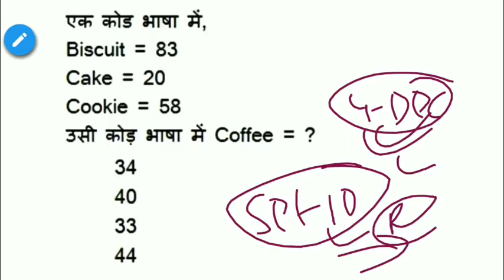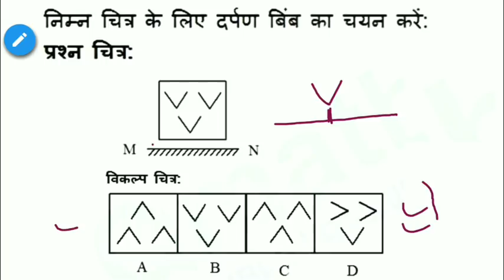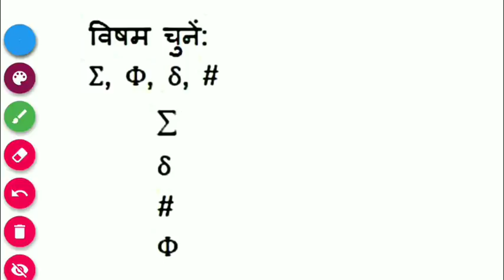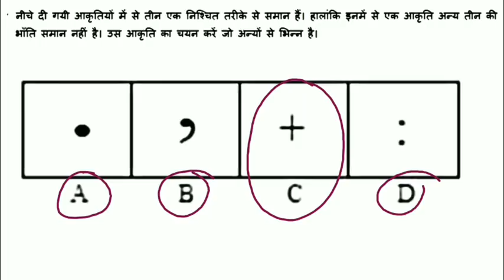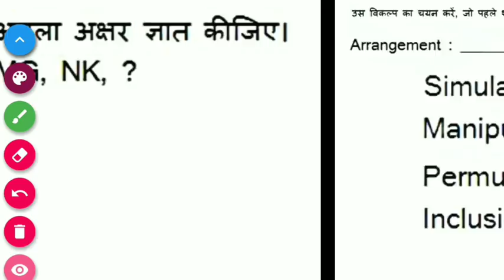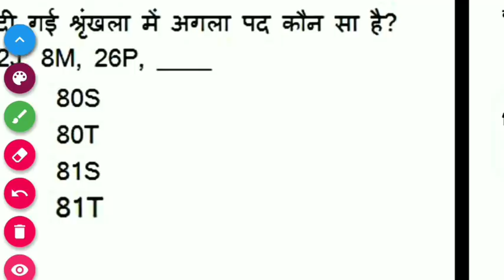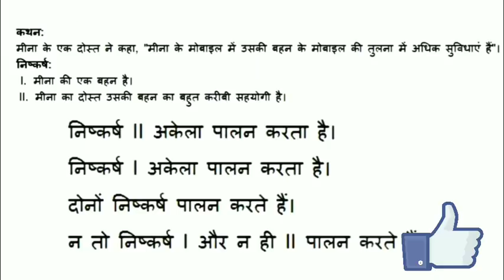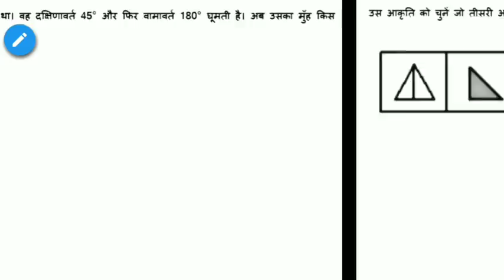RRB Group-D Previous Year Reasoning Questions Solved (SET#10)||RRC Group-D Exam 2019